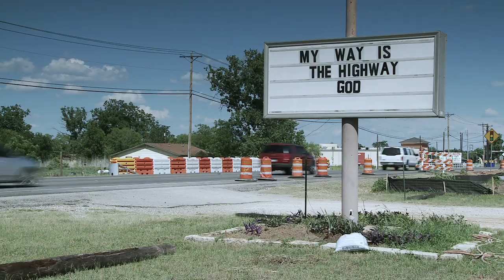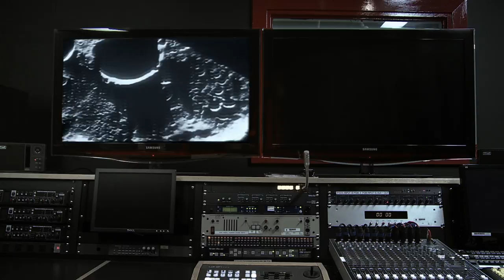Atheist America | Trailer | Ralf Bücheler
Every Sunday afternoon two atheists in Austin debate callers for one hour on the only atheist television show in America. Over the span of twenty years The Atheist Experience has grown from local oddity to nationwide internet phenomenon. Along the way it has provided concentrated and entertaining insight into the culture wars that divide the nation today. ATHEIST AMERICA portrays the show, its protagonists, and the funny, touching and often shocking discussions that arise between the hosts and their audience. The film also reveals how religion has permeated public life in Texas - from prayers before rodeos, NASCAR races and Republican party rallies to Joel Osteen's Lakewood Church and David Barton's "WallBuilders" radio show.

Directed by Ralf Bücheler